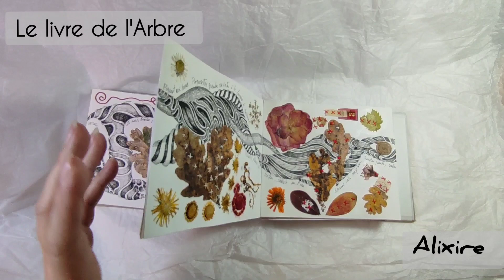Le livre de l'Arbre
Livre totalement réalisé par mes soins, en leporello (accordéon). Il s'ouvre entièrement pour créer une frise. Au fil des pages, se déroule mon dessin à l'encre fait d'enroulements et de volutes accompagné d'éléments glanés lors de mes promenades ou piochés dans mes tiroirs, collés ou cousus brodés...